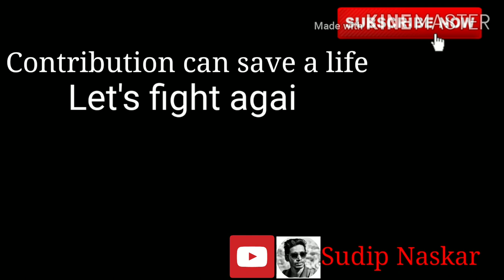Fight Against Coronavirus COVID _ 19.